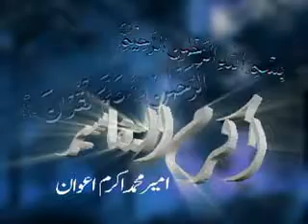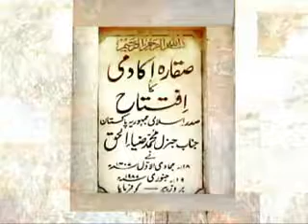Fazilaat e Quran O Ramazan (فضائل قرآن اور رمضان)By Hazrat Ameer Muhammad Akram Awan MZA